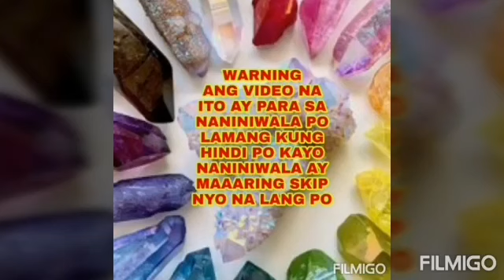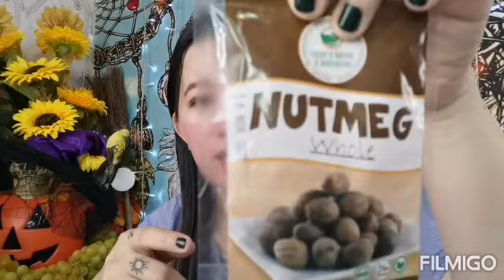Ritwal para hindi maging HIKAHOS sa BUHAY-Apple Paguio7